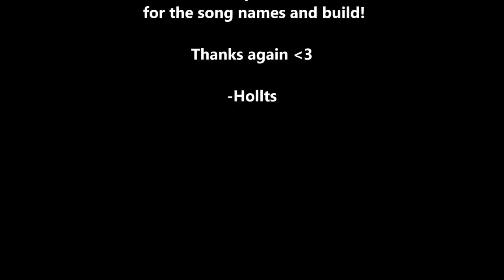GW2 | [Reaper] A Day of Roaming - WvW Solo Roaming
A day of roaming on my WvW Power/Tank Reaper build :) All of these clips were recorded in the same hour, in total I played for an hour or so and these were all the interesting clips. I did not put them in chronological order, but you can check the time of each clip by looking at the minimap timer. In this video I’m using my new build which can be found below! I hope you all enjoyed :D

(I will do a guide on this build soon :)

EXTRA NOTES ON THE BUILDS:
1. For your empty utility slot take either spectral armor for power opponents or Well of Power when you are versus condition opponents.
2. The stats are free to swap around :) You can easily take more berserker pieces for more power damage or take more toughness in the form of soldiers gear if you want to be more tanky.

2) T & Sugah x NCT - Say To Me
4) Meiko - Leave The Lights On (Krot Remix)